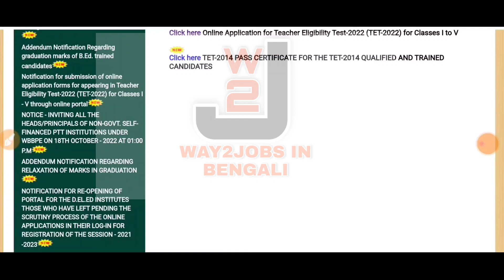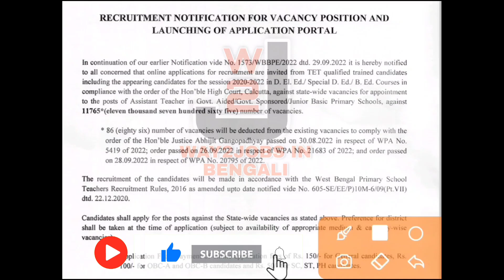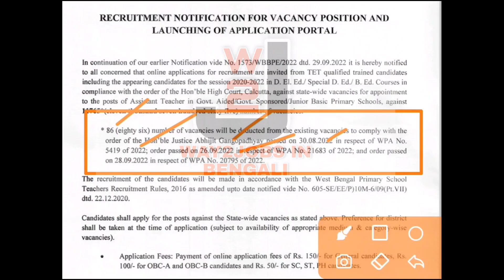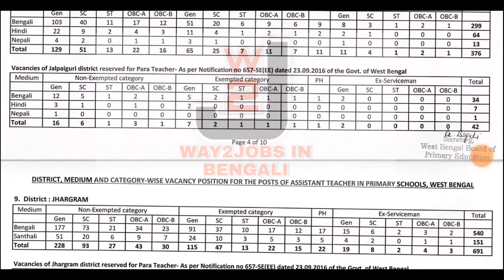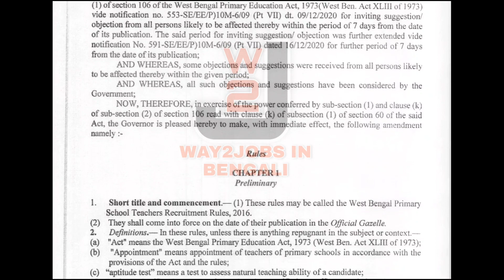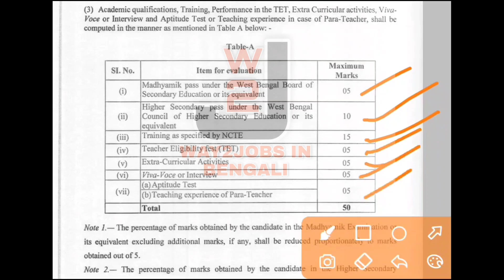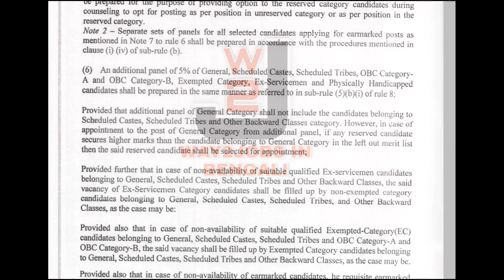WB Primary Teacher Recruitment 2022 l 11765 Vacancy for Recruitment 2022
11765 শূন্যপদে প্রাথমিক শিক্ষক পদে নিয়োগের বিজ্ঞপ্তি প্রকাশ
WB Primary Teacher Recruitment 2022 l 11765 Vacancy for Recruitment || WBBPE Primary Teachers Recruitment 2022

 wb new slst 2022
wb tet notification 2022 primary tet 2022
form fill up date how to apply primary online form 2022
form fillup how to apply wb set exam 2023
West Bengal primary TET Rules Eligibility Cut Off Marks Selection Process Details
, WBBPE Primary Ter exam date 2022,
primary online form fillup exam update,
WB Primary TET New Recruitment Notice 202

For any enquiry please E-mail or Message-
Only for WhatsApp Message- 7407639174
কল করলে কোনো রকম সাহায্য পাবেন না ,শুধুমাত্র মেসেজ করতে পারবেন, দয়া করে ফোন করবেন না (Don't call only for messages)